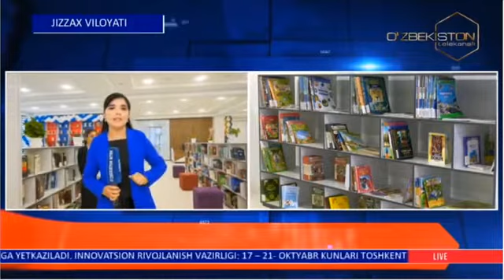Kutubxona_OAV_nigohida